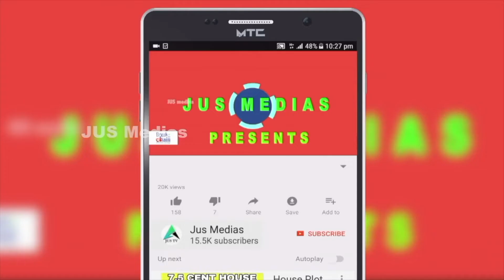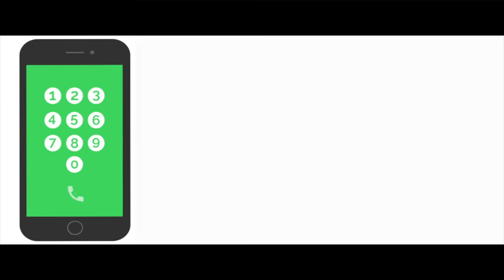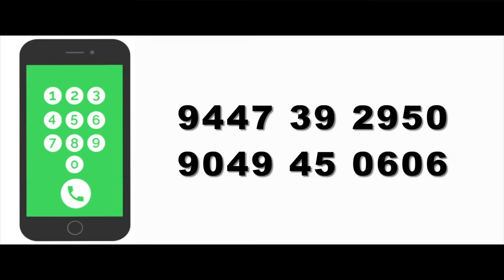Plot For Sale In Pathanamthitta | 22 Cent | By Owner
Plot For Sale In Pathanamthitta
Adoor
300 Meter From Parakode Junction
22 Cent Residential Plot
Tar Road Frontage
3 Km From Adoor
Asking Price 3.5 Lakh Per Cent Negotiable
For More details Call Or WhatsApp
owner Name : Mr. Mohan

Published by

JUS MEDIAS
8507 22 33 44